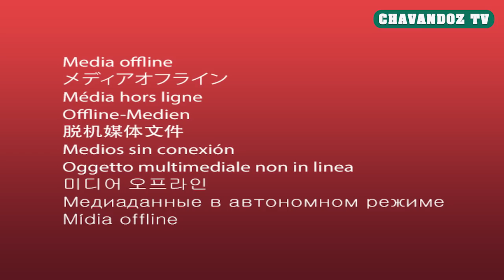12 12 2019 ЗОЙИР РАЙИС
Aziz obunachilar, agar siz bizning YouTube Olamidagi "CHAVANDOZ TV" Kanalimiz Yangiliklaridan doim xabardor bo'lib turishni istasangiz instagramdagi @chavandoz tv Kanalimizga obuna bo'ling bizning reklamalar eslatib o'tamiz faqat reklamalar instagram kanalimizdan ketadi bizni kuzatishda davom eting